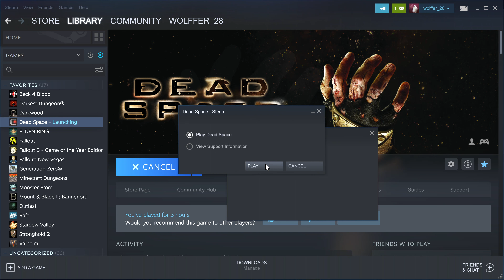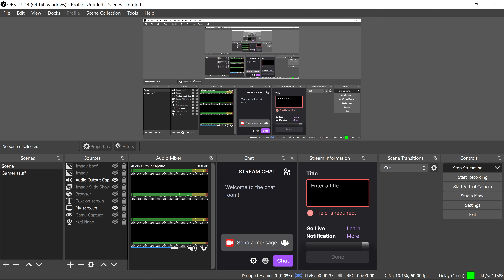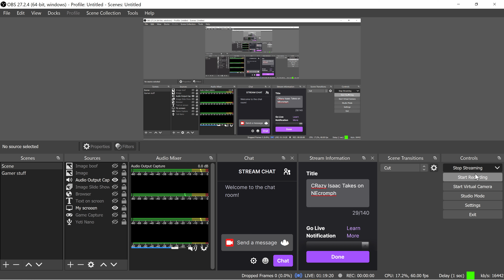DEad space 1 without Sam! ep 3